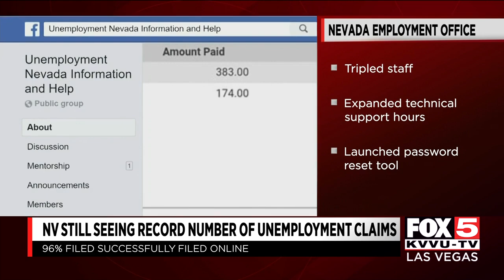Nevada unemployment DETR overloaded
Nevada unemployment DETR office is overloaded despite increasing staff and extending hours.